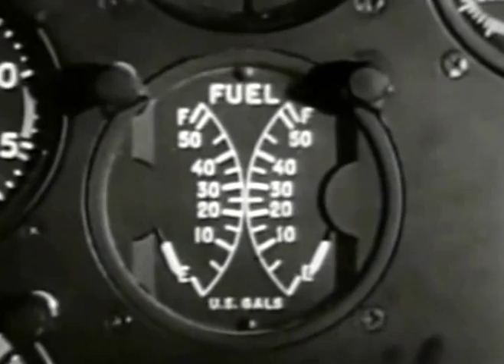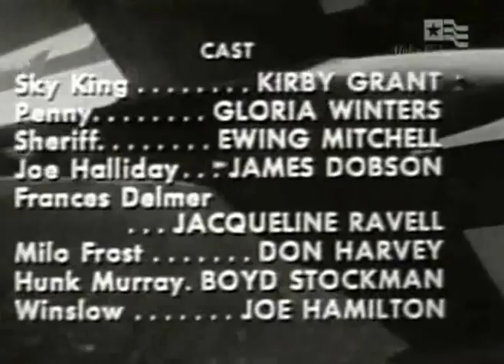Sky King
Fly into another amazing adventure with Sky-King and his friends on etctv!
Sky King was an American radio and TV series. Its lead character was Arizona rancher and aircraft pilot Schuyler "Sky" King. The series may have been based on a true-life personality of the 1930s, Jack Cones, the "Flying Constable" of Twentynine Palms in San Bernardino County, California, although this notion is unverified.[1]

Although the series had strong western elements, King usually captured criminals and spies, and found lost hikers with the use of his airplane, the Songbird. The airplanes flown by King changed during the course of the TV series, but were still known as the Songbird, although the number was not given for the last model assigned to this role.

King and his niece, Penny (and sometimes Clipper, his nephew), lived on the Flying Crown Ranch, near the fictitious town of Grover, Arizona. Penny and Clipper were also pilots, although they were inexperienced and looked to their uncle for guidance. Penny was an accomplished air racer, rated as a multi-engine pilot, whom Sky trusted to fly the Songbird. In the third TV episode, Penny referred to Clipper as "my brother."